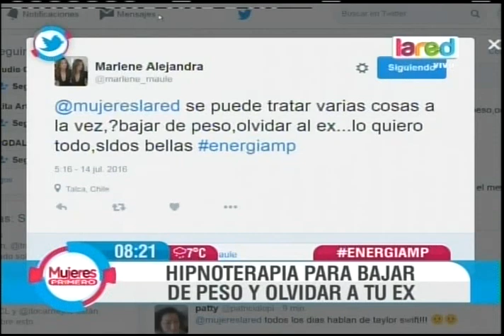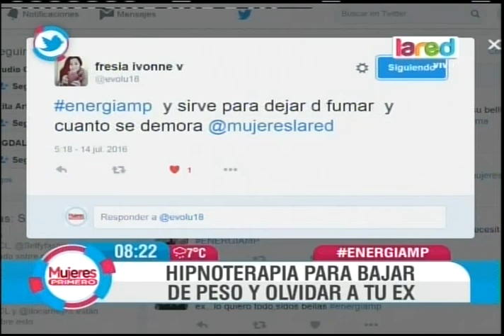Hipnoterapia ayuda a bajar de peso y olvidar a algún ex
El hipnoterapeuta José Luis Rojas nos explicó cómo se realiza las sesiones para dejar atrás algunos vicios.